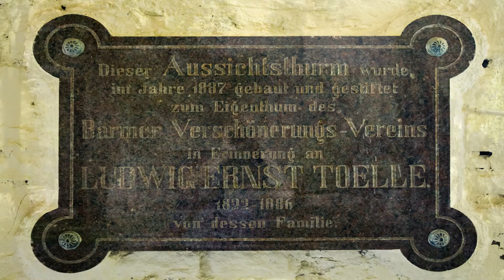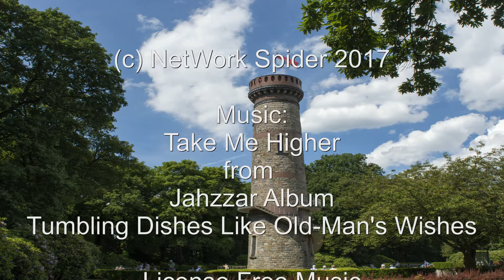Der Toelleturm in Wuppertal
Der Toelleturm ist ein Aussichtsturm in Wuppertal.
Er liegt auf einer Höhe von 330 m über NN, besitzt eine Höhe von 26,25 Metern und liegt am Rande des Barmer Waldes, der zu der weitläufigen Parkanlage der Barmer Anlagen, einer der größten privaten Parkanlagen in Deutschland, gehört.